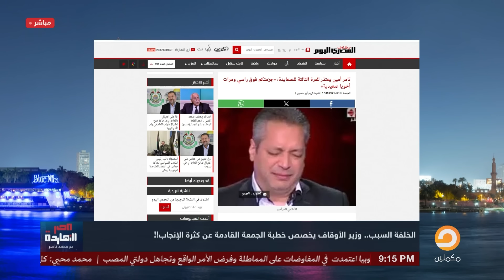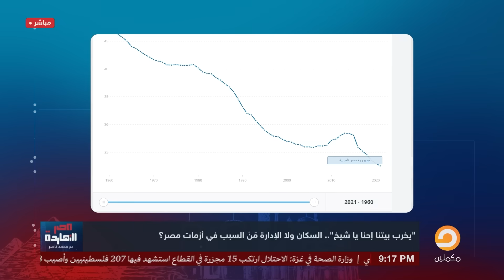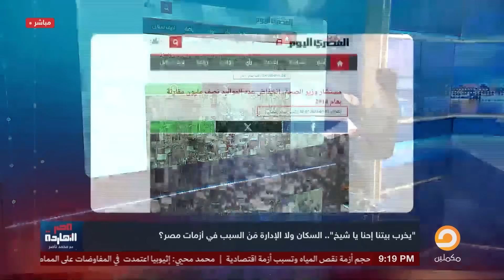ناصر: السيسي مطلع صبيانه تقولك مش هتشوف خير أبدا طول ما انت بتخلف كتير!